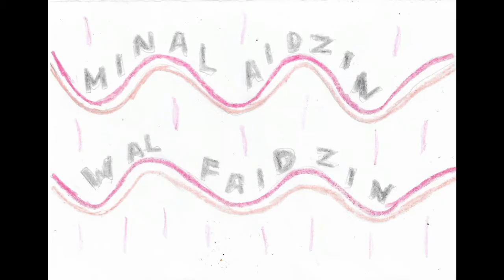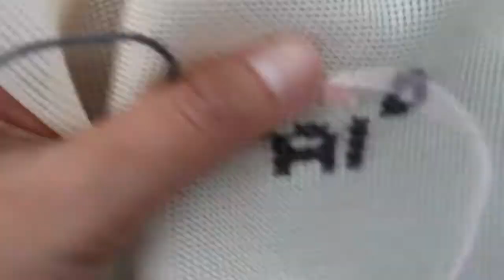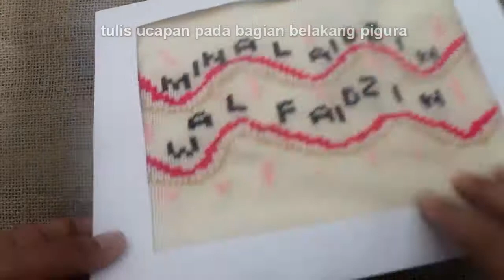CARA MEMBUAT KARTU LEBARAN DARI SULAM KRISTIK (8) | cross stitch | DIY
Bahan yang digunakan untuk membuat kartu lebaran dari sulam kristik antara lain :
- kain strimin 25 X 20 cm
- benang wol
- pola gambar

Simpan kristik dalam pigura kertas sederhana buatan sendiri

Pola ini saya gambar dan warnai sendiri, kemudian saya scan dan saya buat polanya dengan “Stitch Art Easy 4!”

Video bagaimana mengubah gambar ini menjadi pola kristik dapat dilihat pada video berikut :

How it Began (Silent Partner) - Splashing Around (The Green Orbs)

Selamat mencoba!